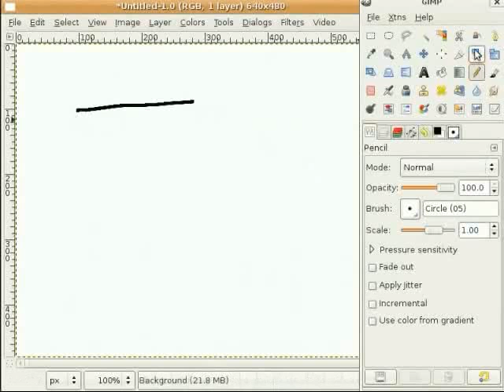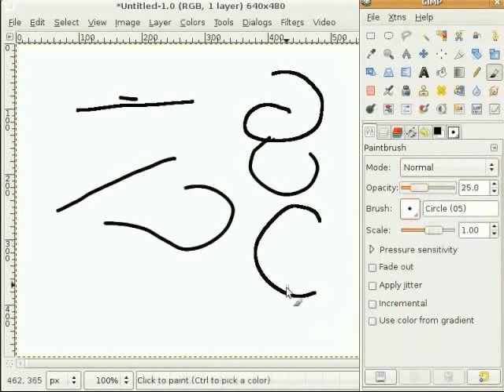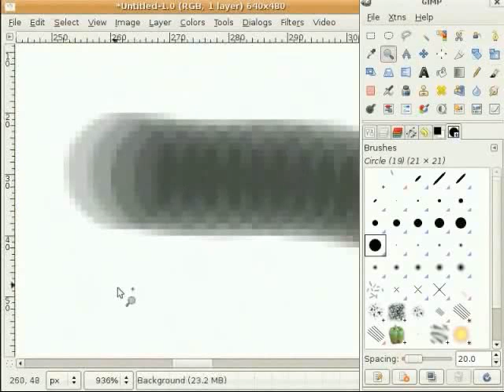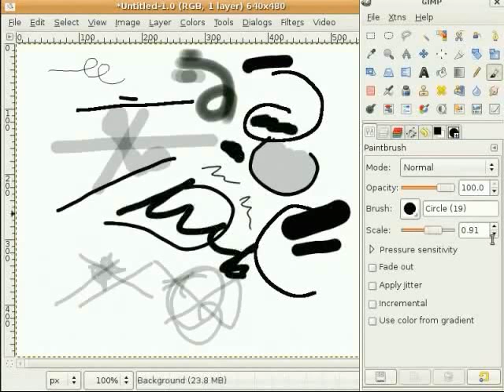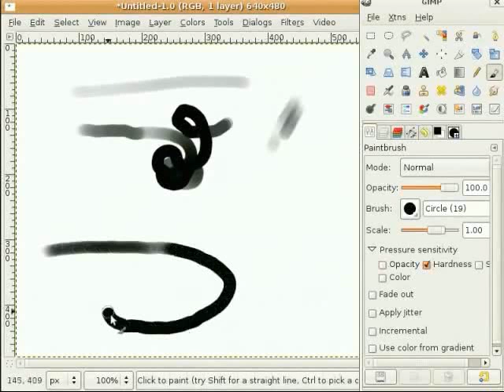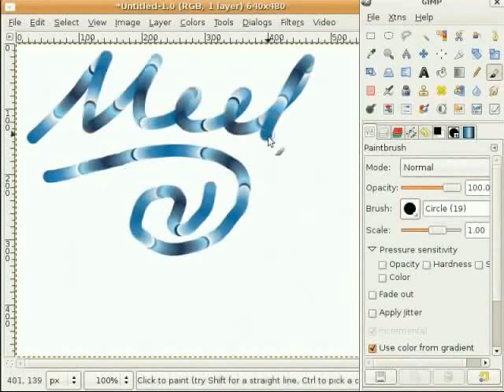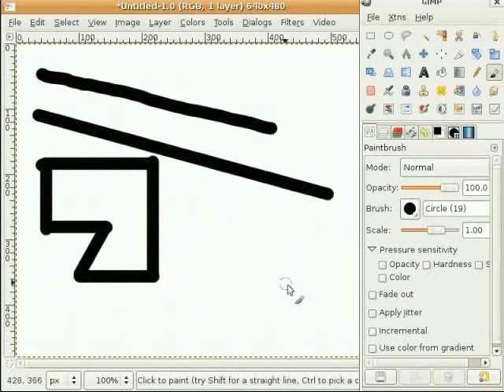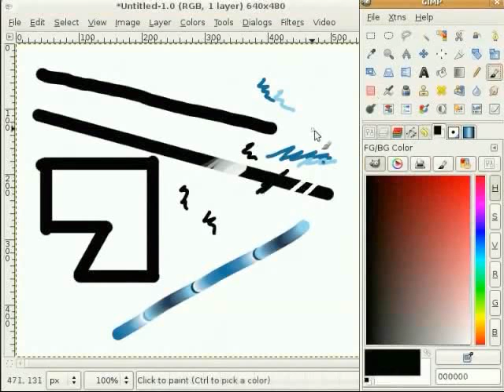Drawing Tools - Nepali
पेन्सिल टूल
पेन्ट ब्रस टूल
 एरेजर टूल
पेन्सिल र पेन्ट ब्रसको भिन्नता
 इन्क्रिमेंटल विकल्प
 प्रेसर सेंसिटिभिटि विकल्प
 एउटा सिधा रेखा कोर्ने उपायहरु
 ग्र्याडीएन्ट प्रयोग गरि एउटा रेखा कोर्ने उपायहरु